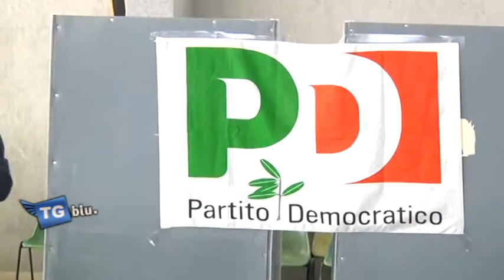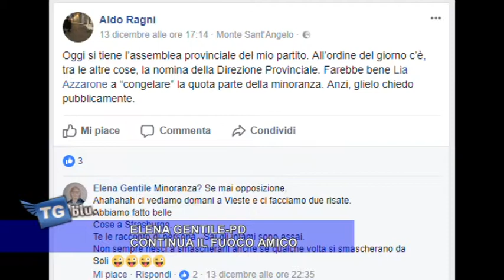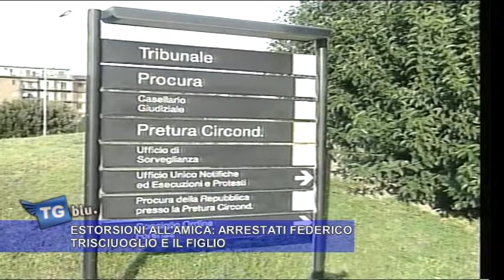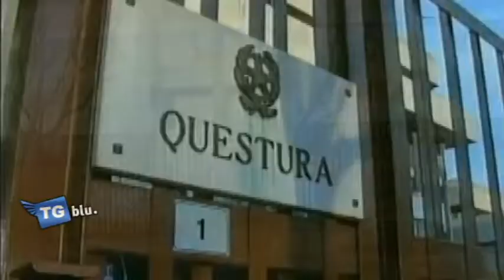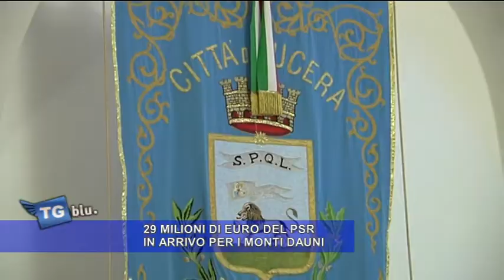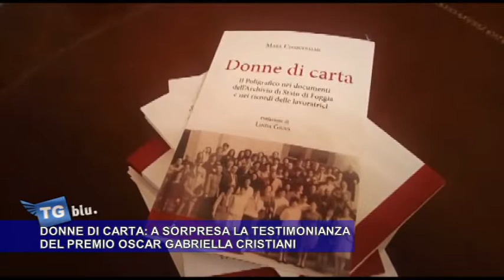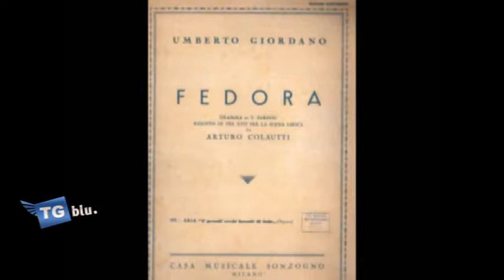TGBLU SABATO 16 DICEMBRE 2017